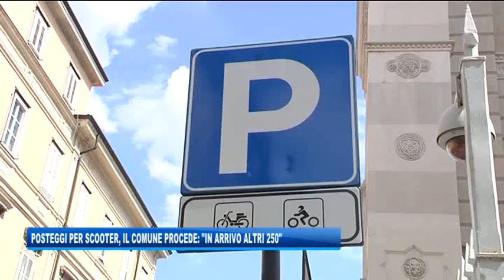09/07/2018 - POSTEGGI SCOOTER, IN ARRIVO ALTRI 250 STALLI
IL NOTIZIARIO (lunedì 9 luglio 2018) - Prosegue la campagna del Comune per i posteggi per gli scooter. L'assessore Polli ne annuncia altri 250, mentre procedono i lavori a Barcola, per il megaparcheggio per 500 fra automobili e camper.